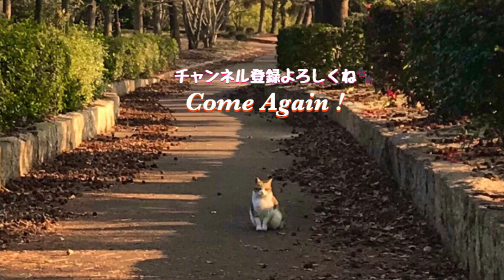公園の強面ロシアンブルーの野良猫が喉ゴロゴロ鳴らして再開を喜んでくれた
なかなかの強面の公園のロシアンブルーの野良猫とすっかり仲良く友達になれたようです。案外ナデナデ好きのかわいい猫ちゃん、喉ゴロゴロずっと鳴らしてました。

鳴き声も歩み寄る姿も可愛い過ぎるよ！黒猫ちゃん！ かわいい猫動画

Thank you 1 million views!

Come again！